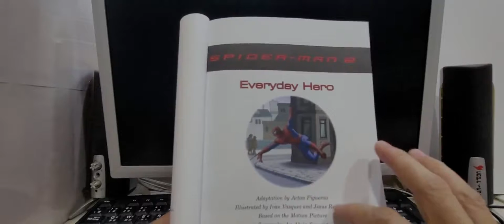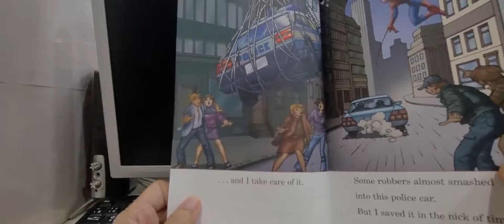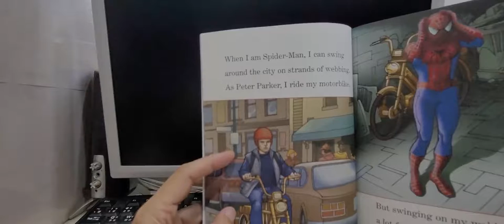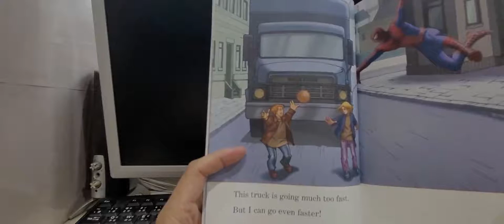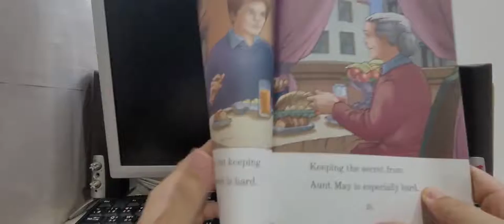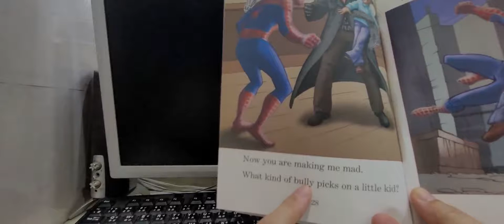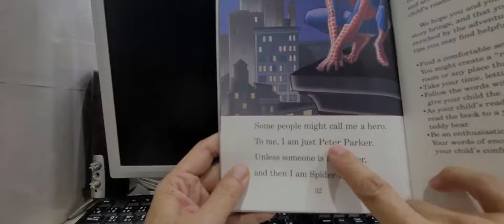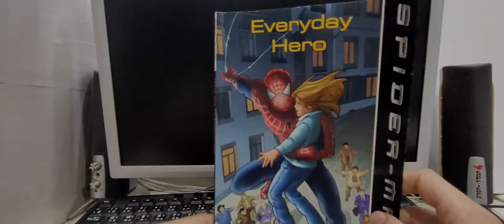Story Telling Spider Man20210530teaching